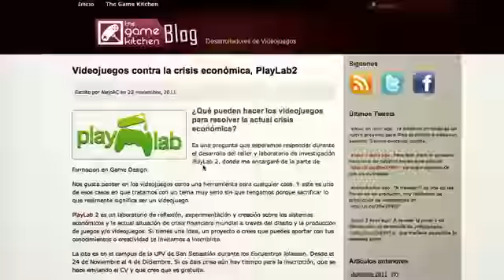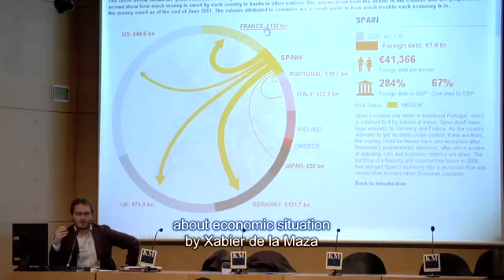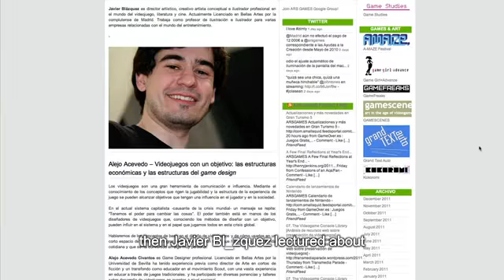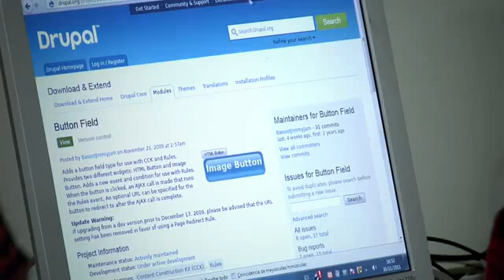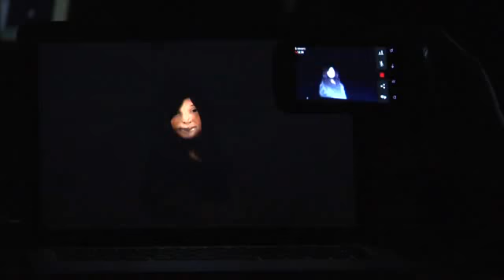PlayLab2: Introduction (English subtitles)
V&#237;deo de Gorka Bilbao. PlayLab 2. Laboratorio de Experimentaci&#243;n con Juegos y Videojuegos sobre la Crisis (Estafa) Econ&#243;mica Mundial. Tuvo lugar desde el 24 de Noviembre al 3 de Diciembre de 2011 en ARTELEKU-Tabakalera (Donosti). Organizado por Daniel Artamendi (ARTELEKU-Tabakalera) y Flavio Escribano (ARSGAMES) durante las jornadas JOLASEAN. Durante esas fechas el PlayLab2 propuso un espacio de reflexi&#243;n, di&#225;logo, comprensi&#243;n y creaci&#243;n de alternativas reales a las econ&#243;micas actuales a trav&#233;s de un proceso de creaci&#243;n/producci&#243;n de juegos y/o videojuegos. Se pretend&#237;a as&#237; configurar un laboratorio de trabajo multi-disciplinar en donde profesionales e investigadores participaron en la producci&#243;n de un juego/videojuego, reflexionando y llegando a conclusiones (e incluso soluciones) sobre la actual Crisis (Estafa) Econ&#243;mica / Financiera.